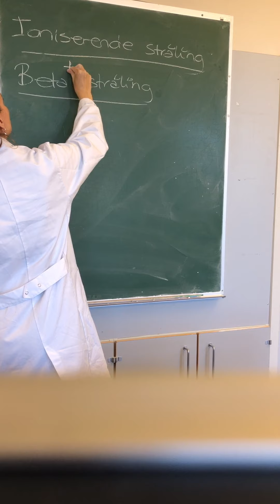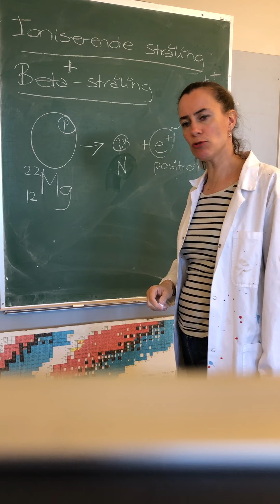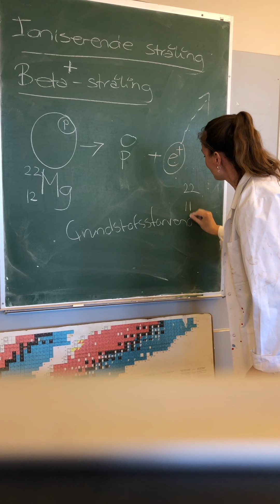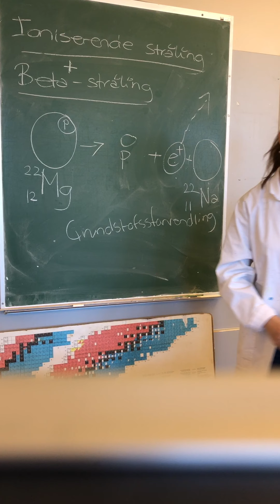Beta plus stråling.